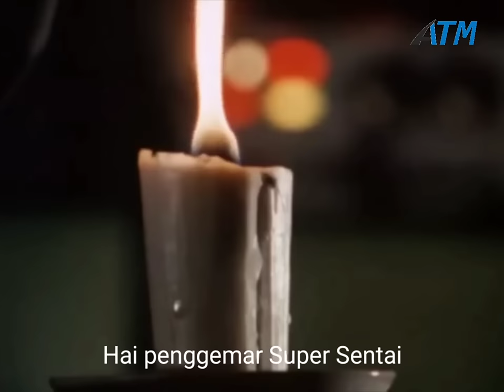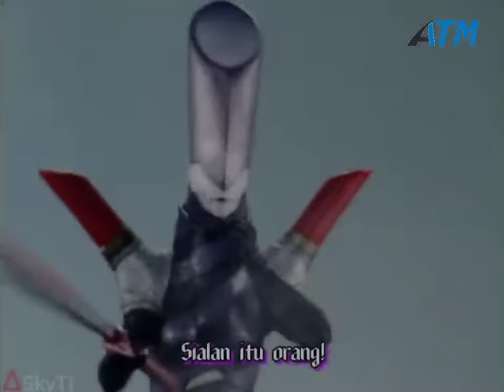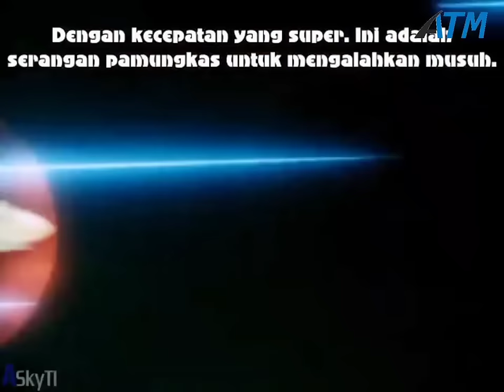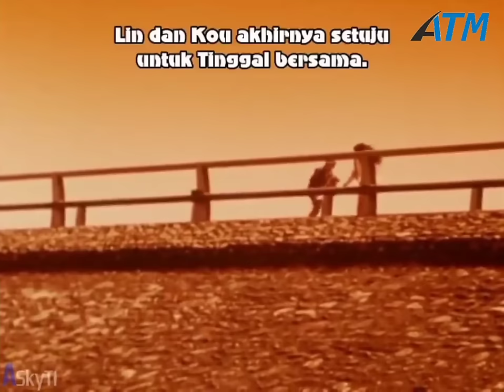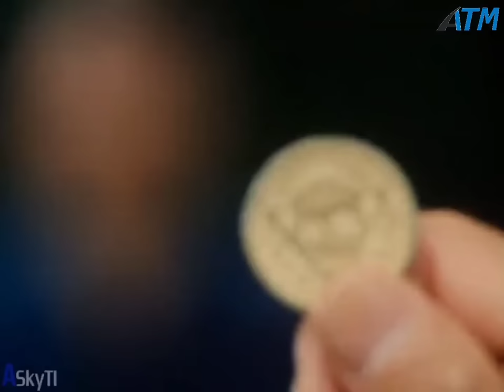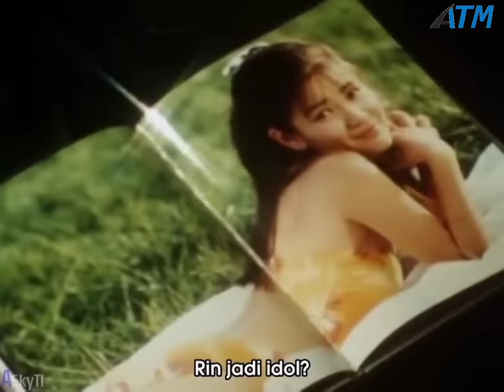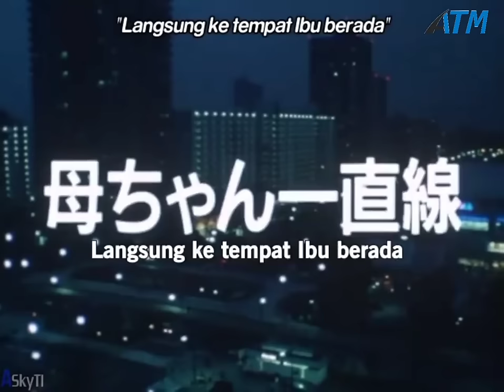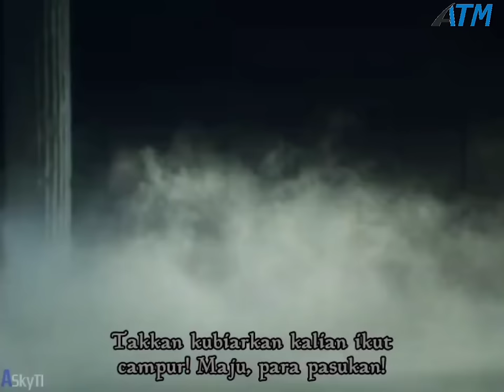REKAP SERIAL SUPER SENTAI‼️ STAR RANGERS | Seluruh Alur Cerita Star Ranger 2 Jam ++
Gosei Sentai Dairanger (五星戦隊ダイレンジャー Gosei Sentai Dairenjā) (bahasa Inggris: Five-Star Squadron Dairanger) adalah serial tokusatsu produksi Toei. Dairanger adalah serial Super Sentai yang ke-17 dari serangkaian serial Super Sentai.

Serial ini terdiri dari 50 episode, dan merupakan hasil produksi bersama Toei dan TV Asahi. Masa tayang di Jepang mulai tanggal 19 Februari 1993 sampai 11 Februari 1994. Di Indonesia, serial tokusatsu di Dairanger ditayangkan oleh stasiun televisi RCTI dengan judul Star Ranger (tidak terkait dengan serial Filipina berjudul sama, adaptasi dari Goranger) pada 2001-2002.

Dairanger beranggotakan 6 orang: 5 pria dan 1 wanita. Setiap anggota diasosiasikan dengan satu warna yaitu merah, hijau, biru, kuning, merah muda dan putih